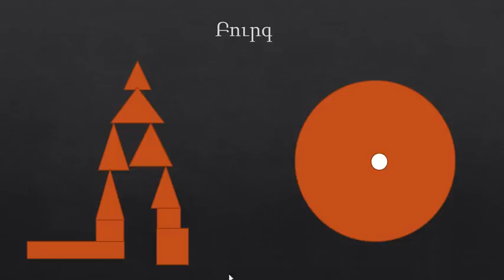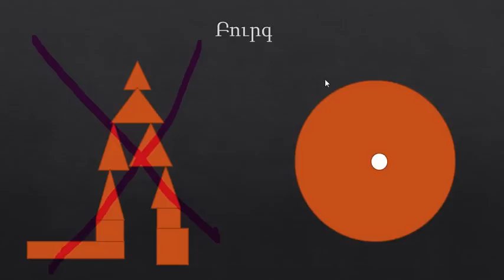Իրավիճակը Հայաստանում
Դուրս չգաք Հանուն Հայի հողի, քանի թուրքը քո տան դարպասին չի հասել: Ողբամ վիճակտ Հայ.